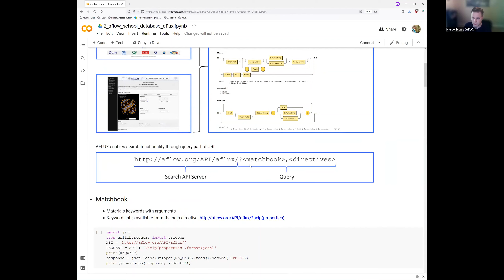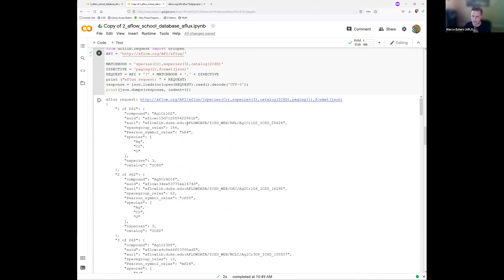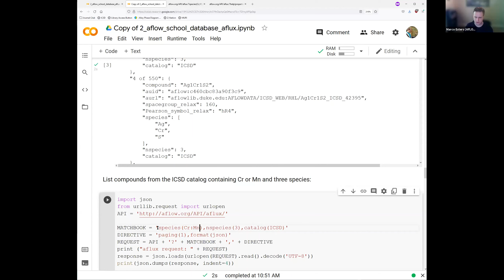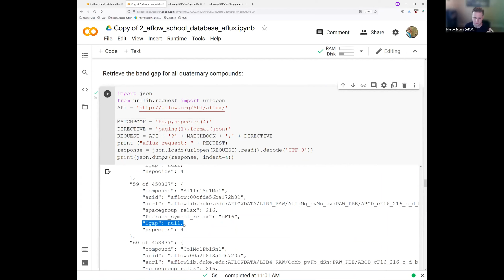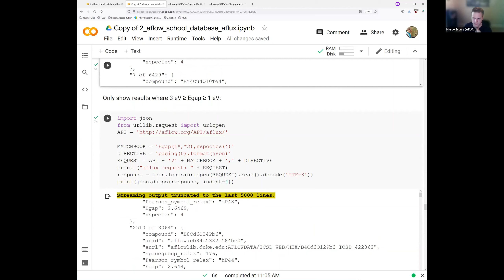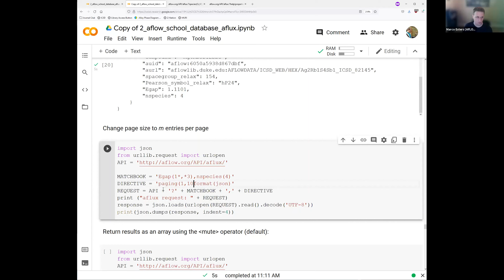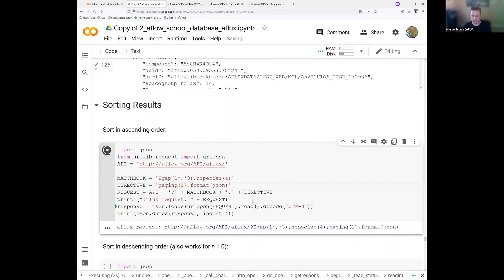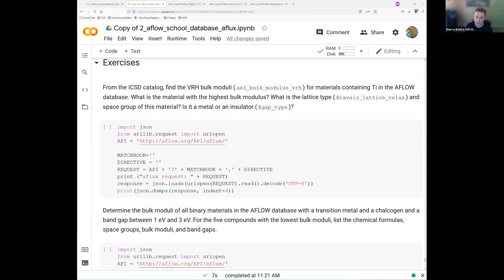AFLOW School @ MLMR 2021 Session 2: AFLUX Search API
Machine Learning for Materials Research Bootcamp 2021

Topics covered:
- AFLOW Database
- AFLUX Search API

Presenter: Dr. Marco Esters
Date recorded: Thursday, July 29, 2021
Video recorded over Zoom